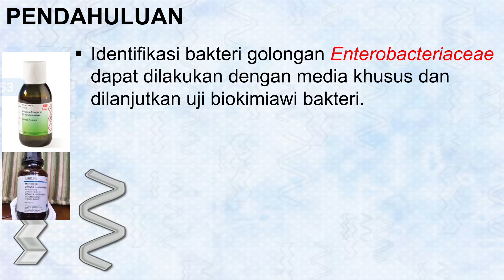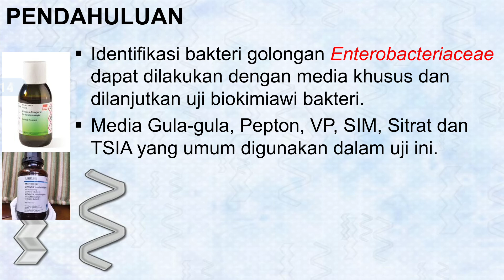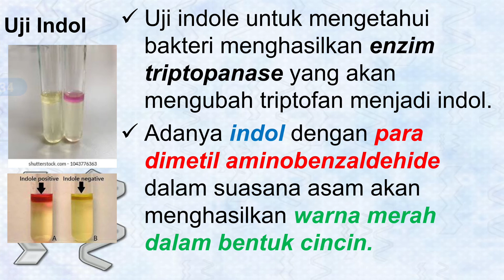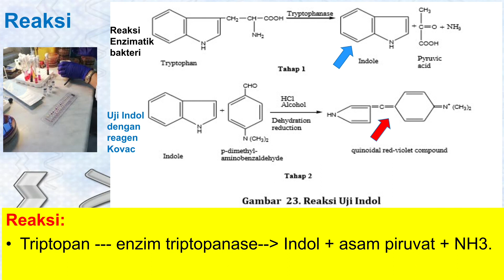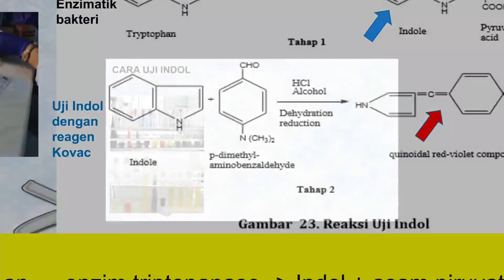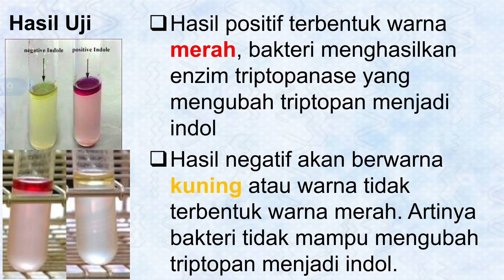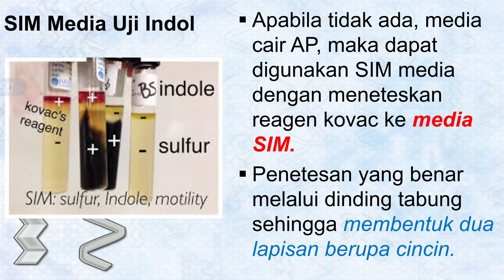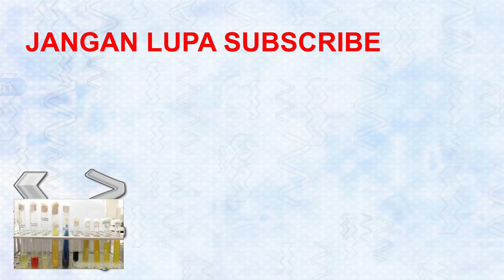Uji Indol Perbenihan Bakteri (Edukasi ATLM Analis Kesehatan Bakteriologi Klinik) | Uji Biokimia